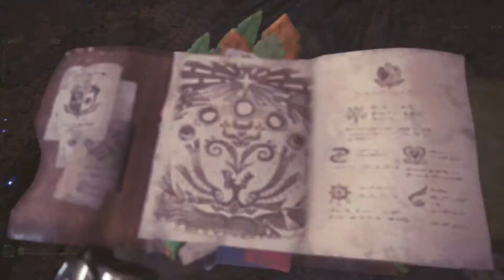Monster Hunter: World Walkthrough Gameplay -Part 33- Full Campaign (No Commentary)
Uploading Schedule

Monday - Minecraft
Tuesday - Minecraft
Wednesday - Minecraft
Thursday - Minecraft
Friday - Minecraft
Saturday - Custom Zombies
Sunday - Custom Zombies

Monster Hunter: World is an action role-playing video game developed and published by Capcom. A part of the Monster Hunter franchise, the game was
released for PlayStation 4 and Xbox One worldwide in January 2018. The Microsoft Windows version is scheduled for later in 2018. In Monster Hunter: World,
the player takes the role of a Hunter, tasked to hunt down and either kill or trap monsters that roam in one of several environmental spaces. If successful,
the player is rewarded through loot consisting of parts from the monster and other elements that are used to craft weapons and armor, among other equipment.